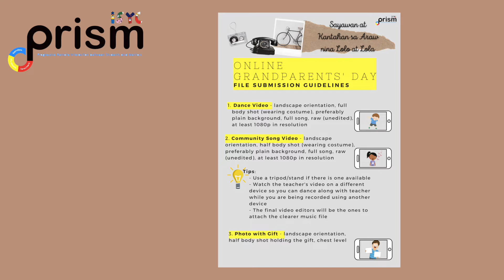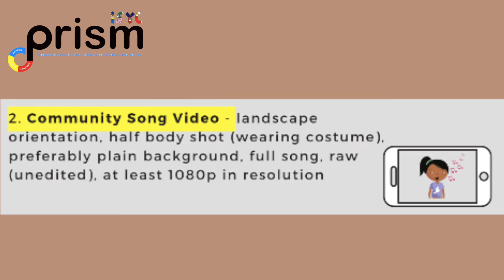Daily Announcement - September 14, 2020